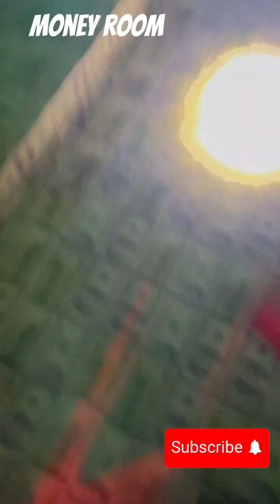Closing at The Weeknd Maze: Final walk through, scare actors happy to go home!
This is the last walk through of the night. Every night we close at 2am. Once the staff and security walk by the scare actors know it’s time to go home! And as you can see some get excited! Loved working at the weeknd maze. It was fun to see the scare actors outside of their masks.